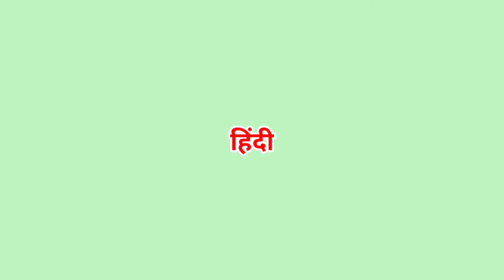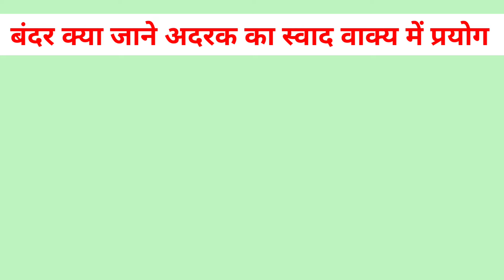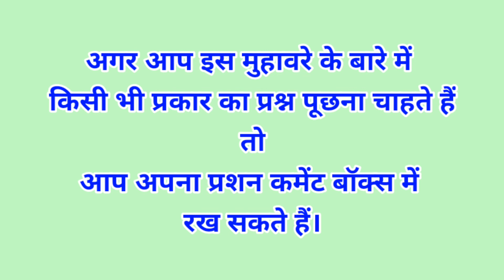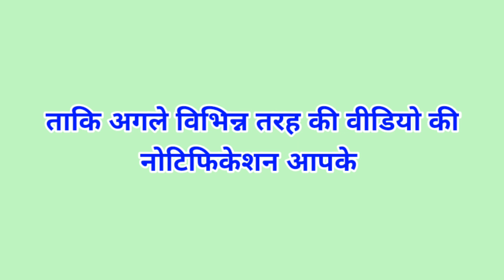बंदर क्या जाने अदरक का स्वाद मुहावरे का अर्थ // bandar kya jaane adrak ka swad muhavare (lokokti)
बंदर क्या जाने अदरक का स्वाद मुहावरे (लोकोक्ति ) का अर्थ
bandar kya jaane adrak ka swad muhavare (lokokti) ka arth
बंदर क्या जाने अदरक का स्वाद लोकोक्ति का अर्थ
बंदर क्या जाने अदरक का स्वाद मुहावरे अर्थ सहित
बंदर क्या जाने अदरक का स्वाद मुहावरे का अर्थ हिंदी में
बंदर क्या जाने अदरक का स्वाद
bandar kya jaane adrak ka swad lokokti ka arth
बंदर क्या जाने अदरक का स्वाद लोकोक्ति
bandar kya jaane adrak ka swad
bandar kya jaane adrak ka swad muhavare vakya prayog
bandar kya jaane adrak ka swad sentence